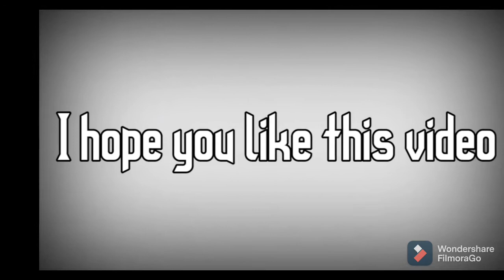CALL OF DUTY |LEGENDARY KILLER OF BOTS|NoobMemes|JohnnyZales